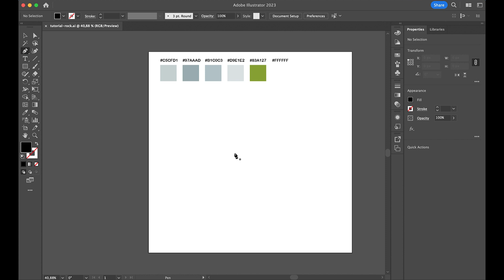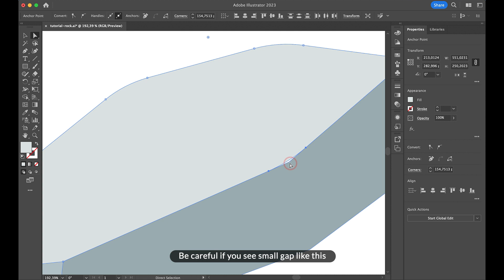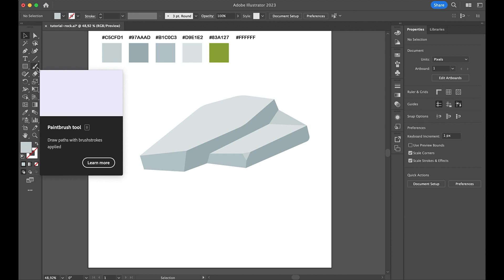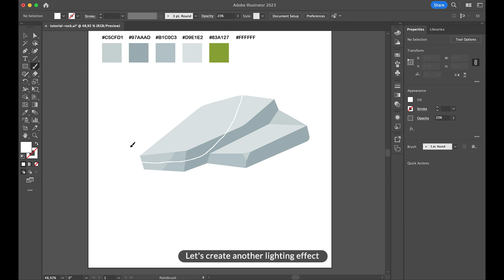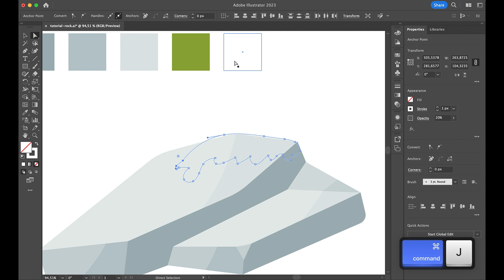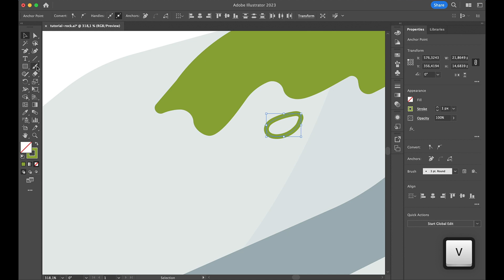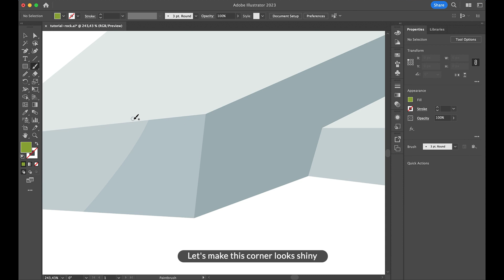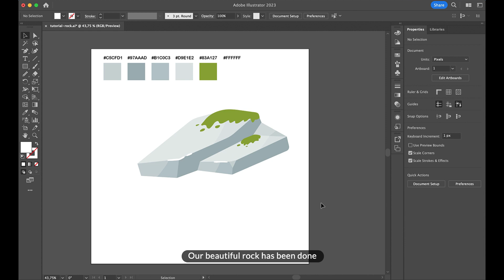How to Draw Rock and Green Mold with Adobe Illustrator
In this Adobe Illustrator tutorial I will show you how to draw a nice cartoon & cute stone with green mold on it.

Hello,
In this Adobe Illustrator video, I will show you how to draw rock with green mold. Another tutorial how to use Pen Tool to create low polygon rock. This trick will make your stone looks 3D. You will also learn some trick to create lighting & shadow effect.

Please let me know in comments section with timing information if you have problem understanding any part of the video. I will try to respond your question about the video.

- Do you like this tutorial? Support Vintagio Design and get Adobe Illustrator file from this tutorial & all my Youtube Tutorial: